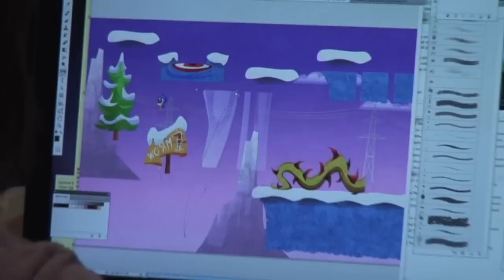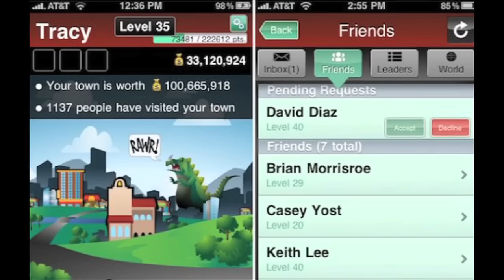Booyah Brings Monopoly To The Real World--With Real Money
"The vision for our company is to make killer mobile entertainment that touches the real world," says Booyah CEO Keith Lee.